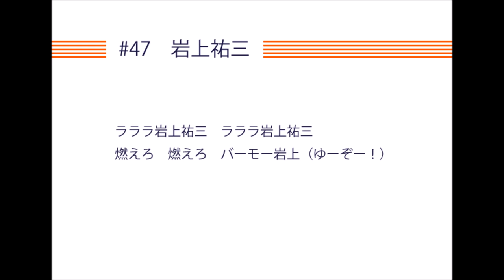岩上祐三 新チャント 大宮アルディージャ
ラララ　岩上祐三　ラララ　岩上祐三
燃えろ　燃えろ　バーモー岩上（ゆーぞー！）